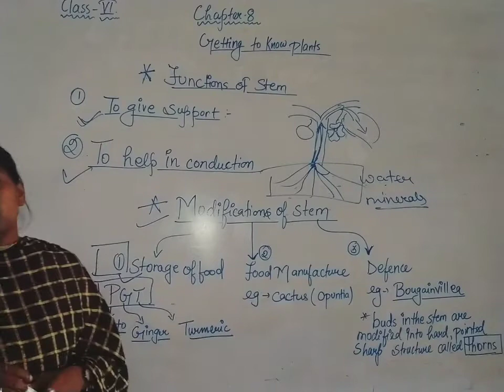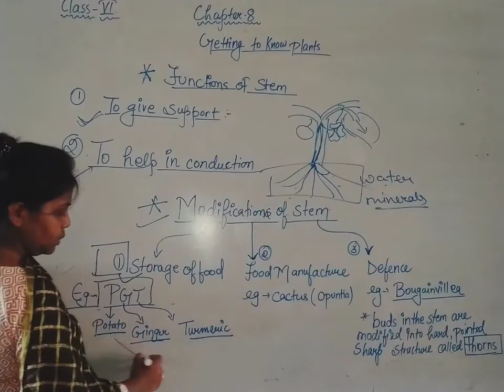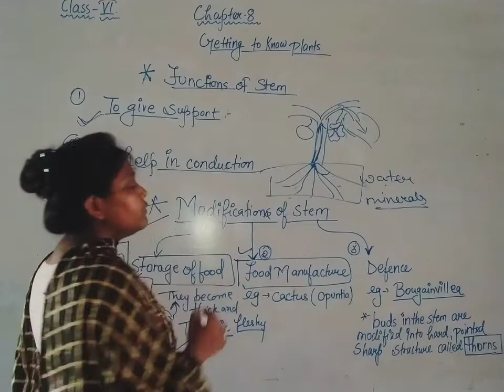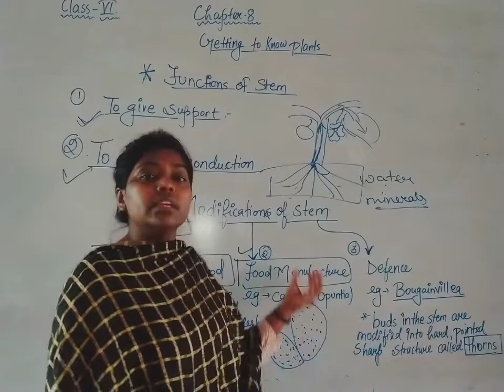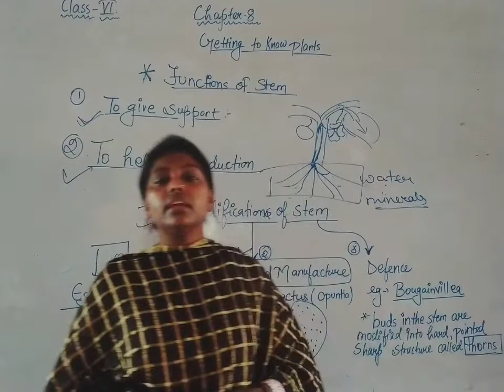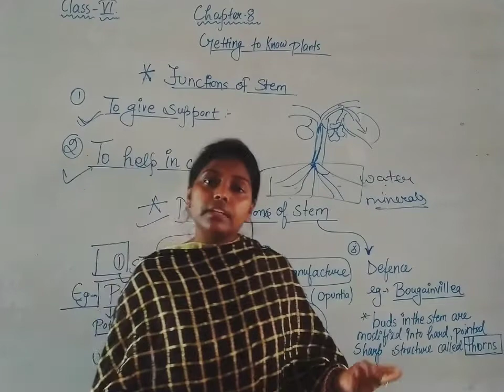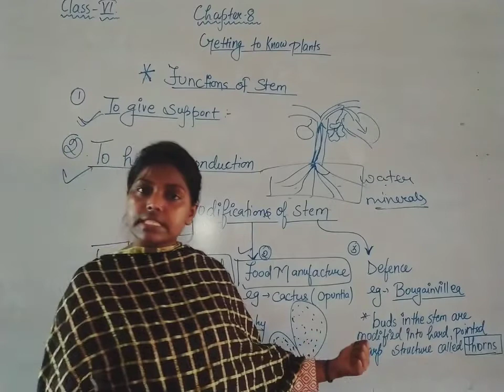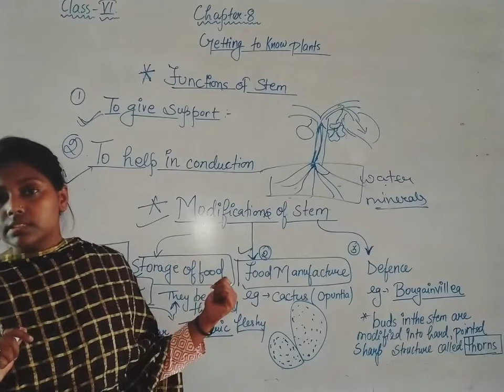Class-6th | Chapter -8 | Modifications of stem